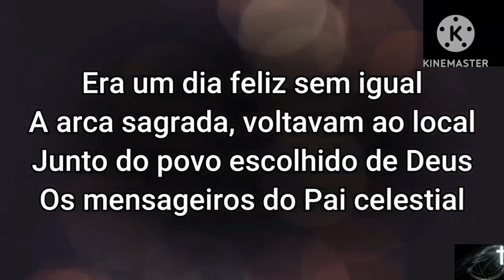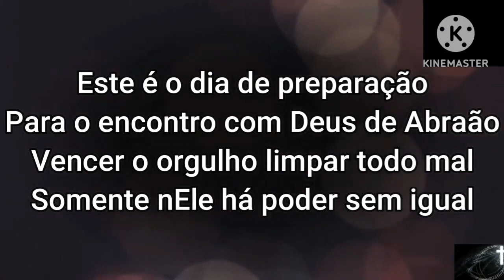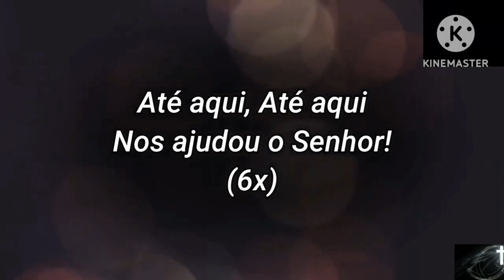EBENEZER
Playback  legendado versão Luís Cláudio